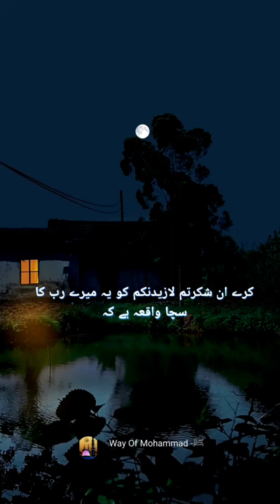Rizk me barkat kaise hoga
Rizk me barkat kaise karein
abdu rozik song
abdu rozik
abdu razzak